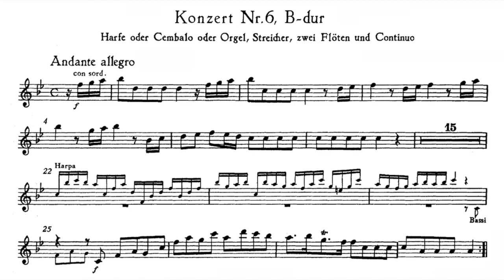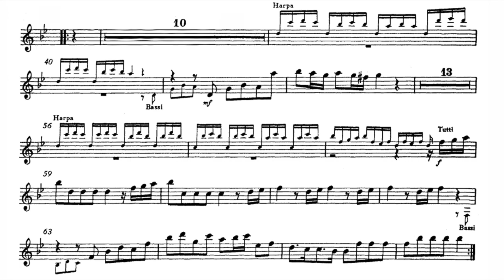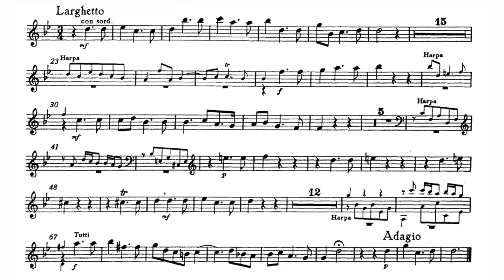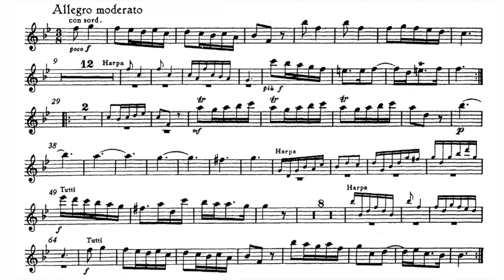Play the Violin sheet music with Andrew Lawrence-King/ Händel: Harp Concerto Op.4 No.6, HWV 294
A=415Hz
Georg Friedrich Händel: Organ/Harp Concerto Op. 4 No. 6 in B Flat Major, HWV 294

Hp. Andrew Lawrence-King
Harry Christophers & The Sixteen